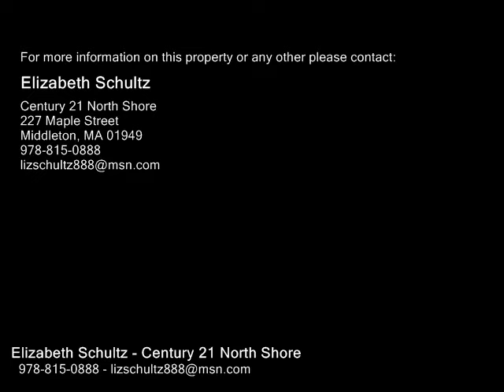76 Mill St, Middleton MA 01949 - Single Family Home - Real Estate - For Sale -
76 Mill St, Middleton MA 01949  Single Family Home  Real Estate  For Sale   Wonderful opportunity to live in Middleton in this great starter home or for those wishing to down size. This immaculate and well maintained, low maintenance ranch is in a quiet wooded area of Middleton yet convenient to major routes.  This property has been in the same family since the '50's and has been upgraded and renovated over the years.  Roof, heating system, hot water, well pump, appliances all under 10 yrs.  New septic system installed spring of 2018.  Garage is oversized and there is a workshop in the walkout basement.  Large level lot great for outdoor fun.  All appliances remain with the property.

Elizabeth Schultz
Century 21 North Shore